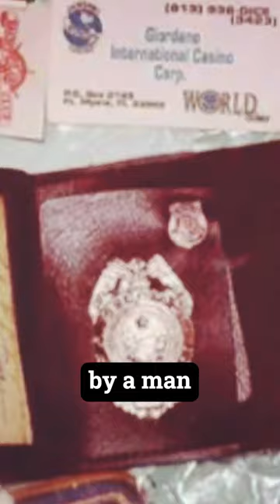David Parker Ray | The Toybox Killer 🧸